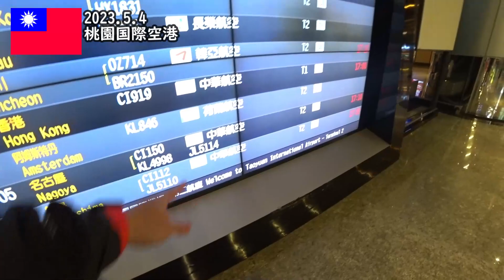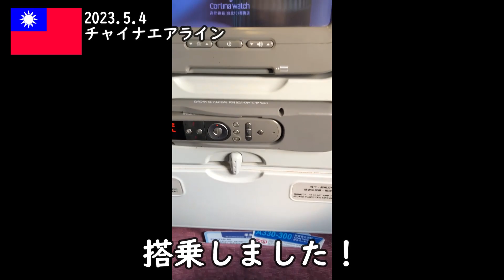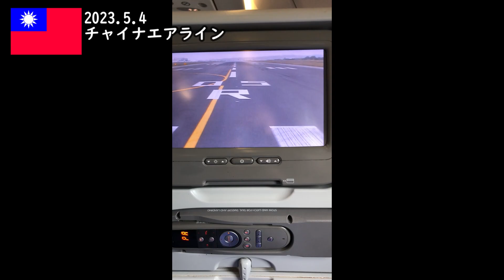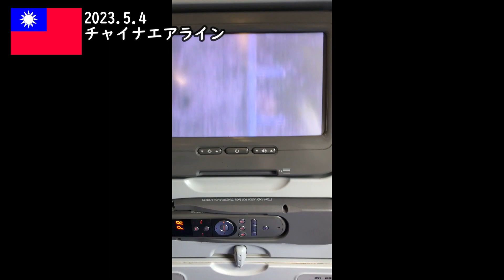【台湾旅2023 #15】最終日！ 最後の台湾飯と行天宮参拝 そして帰国へ！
2023年5月1日～4日までの4日間、台湾・台北に5年ぶりの海外旅行に行ってきました。
人生初の1人海外旅行、人生初の台湾、人生2回目の海外旅行です。

【航空券】
チャイナエアライン(桃園→名古屋) 7,920元(31,680円)

【高速バス】
セントレア→浜松 3,000円

【MRT】
台北駅→西門町駅 20元(80円)
西門町駅→台北駅 20元(80円)
台北駅→行天宮駅 20元(80円)
行天宮駅→台北駅 20元(80円)
台北駅→桃園国際空港 150元(600円)

【食事】
台湾ビール 50元(200円)
小籠包 180元(720円)
大きな餃子 100元(400円)
機内食 無料

【お土産】
パイナップルケーキ 58元(232円)
手工牛乳餅 119元(476円)
銀のお箸(6セット) 109元(432円)
銀のお箸(小) 19元(76円)
(動画外)
大甲師芋頭流芯酥(タロイモ饅頭) 400元(1,600円)×2個
M＆Mチョコレート(超大袋) 380元(1,520円)